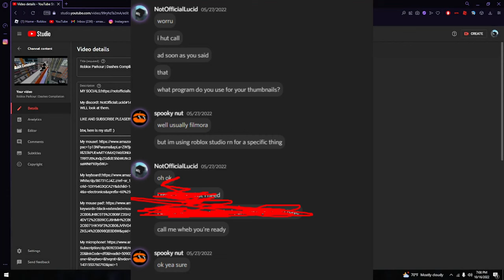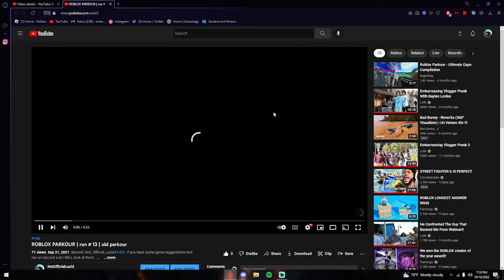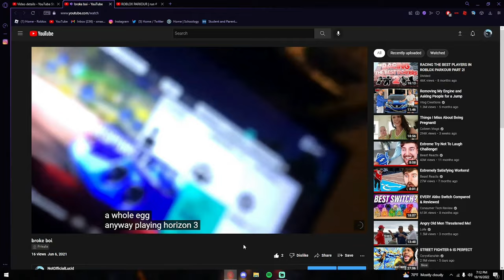Roblox Parkour | Going Through My Old Roblox Parkour Videos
My keyboard!